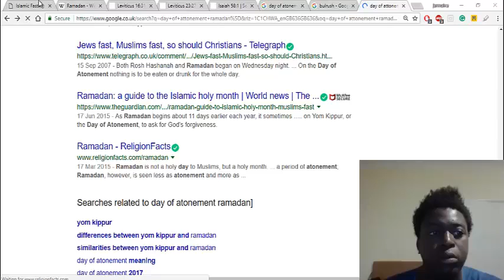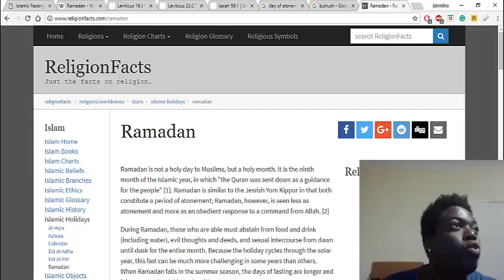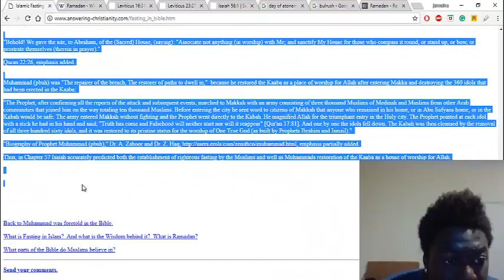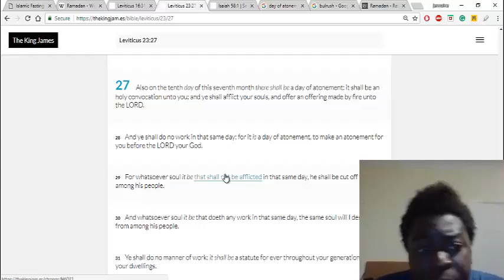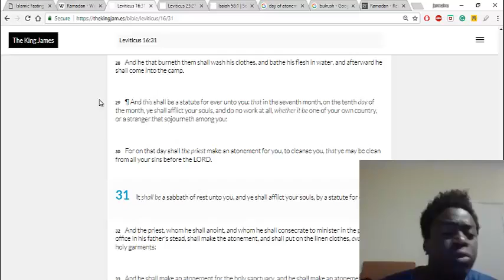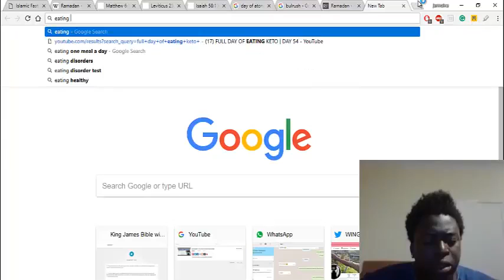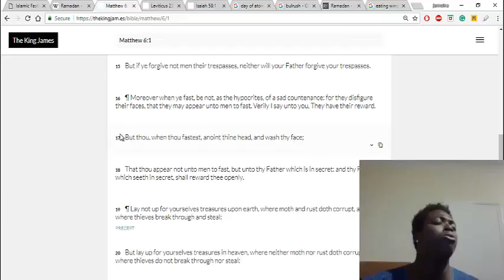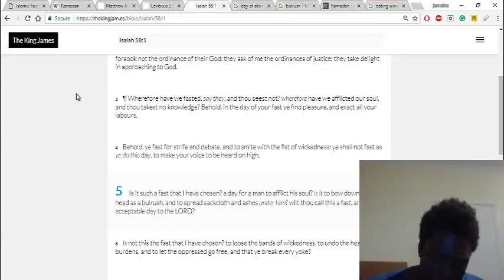Ramadan Is Not A Period Of Meekness (GMSPrisonersOfHope)